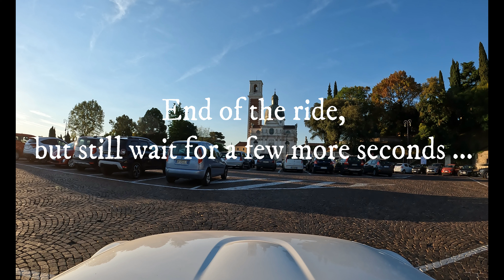A road of "The Rising Sun" - (From Brendola to Monte Berico) - GoPRO Test - Drive 003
A short ride (30 min.) towards the rising Sun ...

"The Church of St. Mary of Mount Berico (Italian: Basilica di S. Maria di Monte Berico) is a Roman Catholic and minor basilica in Vicenza, northern Italy. The church is a Marian shrine, and stands at the top of a hill which overlooks the city..."